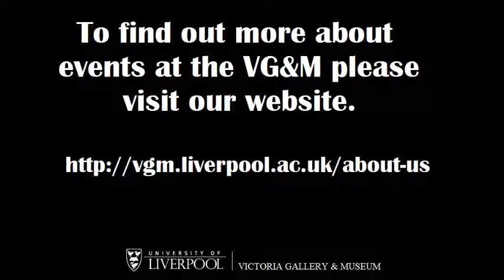Culture Bite: The bust of Henry Tate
VG&M volunteer Martin Strauss introduces the Bust of Henry Tate who was a benefactor of University College Liverpool and helped to fund part of the Victoria Building.